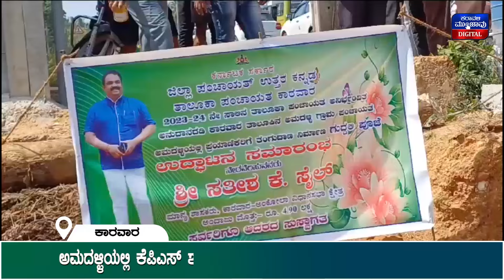ಗೋಕರ್ಣದ ಜಿಎಸ್‌ಬಿ ಸಮಾಜದಿಂದ ವಾರ್ಷಿಕ ಗೆಟ್ ಟು ಗೆದರ್ ಕಾರ್ಯಕ್ರಮ